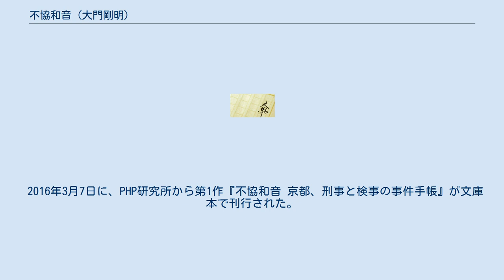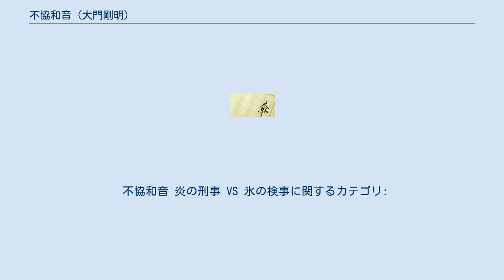不協和音 (大門剛明)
『不協和音』（ふきょうわおん）は、大門剛明による日本の小説。
 2016年3月7日に、PHP研究所から第1作『不協和音 京都、刑事と検事の事件手帳』が文庫本で刊行された。
短編連作形式で全5章からなる。
全編書き下ろし。
 2020年5月19日には、続編となる『不協和音 2 炎の刑事VS.氷の検事』が文庫本で刊行された。
全4章、全編書き下ろし。
 不当な捜査により自白を強要したとして糾弾された元刑事を父に持つ兄弟が生き別れた後、刑事と検事として再会を果たし、互いの信念をぶつけながらも共に難事件に挑むさまを描く社会派ミステリ。
 2020年3月にテレビ朝日系で、田中圭主演で『ドラマスペシャル 不協和音 炎の刑事 VS 氷の検事』のタイトルでテレビドラマ化された。
 『不協和音 炎の刑事 VS 氷の検事』（ふきょうわおん ほのおのけいじ VS こおりのけんじ）のタイトルで、2020年3月15日にドラマスペシャルとしてテレビ朝日系「日曜プライム」で放送。
主演は田中圭。
 原作では京都が舞台だが、テレビドラマでは東京に変更されている。
 不協和音 炎の刑事 VS 氷の検事に関するカテゴリ: